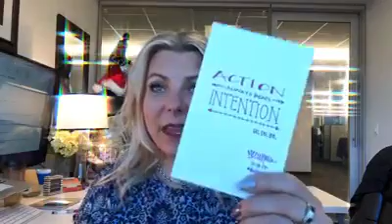Actions always Beats Intention